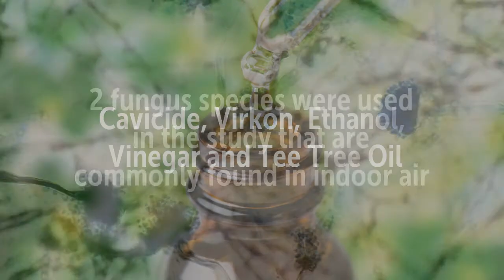Tea Tree Oil Most Effective Antifungal to Improve Indoor Air Quality | DIY Air Purifier, Freshener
Tea Tree Oil Most Effective Antifungal to Improve Indoor Air Quality | DIY Air Purifier, Essential Oil Air Freshener

Studies –

Recommended Supplements –

NexGadget 400ml BPA Free Ultrasonic Wood Grain Aromatherapy Essential Oil Diffuser

Radha Beauty Tea Tree Essential Oil 4 oz

Tea Tree 100% Pure, Best Therapeutic Grade Essential Oil - 10ml

Tea Tree Oil Foot Soak With Epsom Salt, Helps Soak Away Toenail Fungus , Athletes Foot & Stubborn Foot Odor – Softens Calluses & Soothes Sore Tired Feet -16 oz

Antifungal Tea Tree Body & Foot Scrub - 12 oz 100% Natural Antibacterial Exfoliator - Best Fungal Treatment Prevents Acne Dandruff Calluses Athlete's Foot Jock Itch

Tea Tree Oil Most Effective Antifungal Agent to Improve Indoor Air Quality | Mold Removal, Mildew